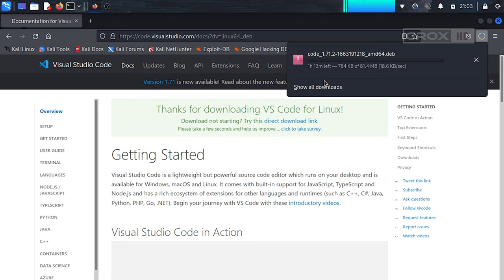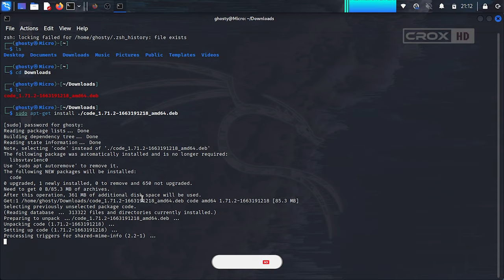How to download and install Visual Studio Code on Kali Linux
Welcome!